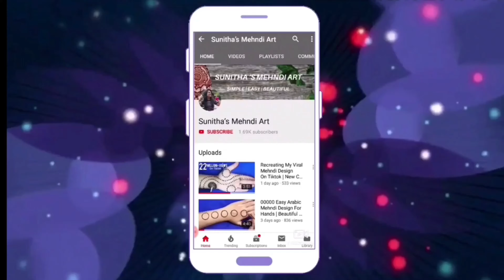RAKHI💖 Special Top 5 Most Stylish & Easy Back Hand Mehndi Design- Latest Simple Back Hand Mehendi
Hello friends,today iam showing you a beautiful and easy mehndi design for back hand . This simple,beautiful mehndi/ henna design is very easy to apply and looks even more beautiful after color comes.

If you are in search of stylish and easy mehndi design or henna design for Raksha bandhan 2021, sawan and eid then this is the best youtube mehndi video tutorial for you !!

Back hand bridal mehndi design
Back hand mehndi design
Easy mehndi for karwa Chauth
Easy mehndi designs for back hands
Best mehndi design 2020
Eid mehndi design 2020 easy
Karwa chauth 2020 special mehndi design
Diwali mehndi designs
Arabic mehndi designs
Arabic henna designs
Easy henna designs for back hand
Easy arabic henna designs
Easy henna for Eid
Step by step mehndi for beginners
Latest mehndi design for teej 2020
Navratri mehndi design easy
Easy mehndi design for teej
Back hand easy mehndi for teej